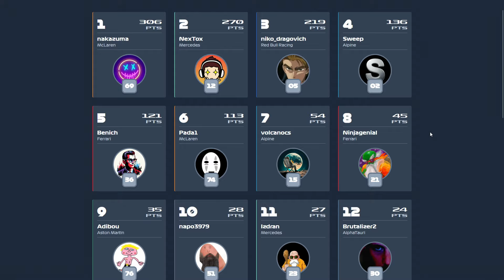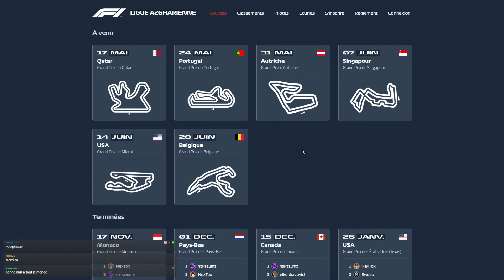F1 23 | FR-PC | Ligue Azgharienne Saison 5 | 14 - GP de Chine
Voici venir la saison 5 de la ligue azgharienne de F1 !

En stream et/ou en jeu, retrouvez l’Azgharie sur les circuits du monde entier !

Un seul mot d'ordre : la bonne ambiance ! Quel que soit votre niveau, n'hésitez pas à nous rejoindre sur Twitch & en jeu. Plus d'infos sur Discord.